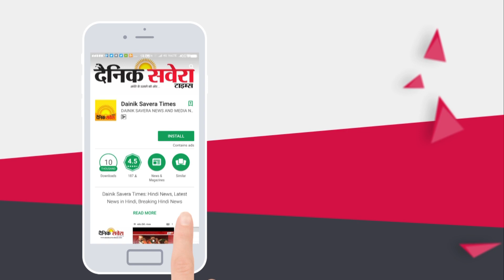Exclusive Interview: Jalalabad से Ticket न मिलने पर रूठे Goldy Kamboj की Congress को Advice